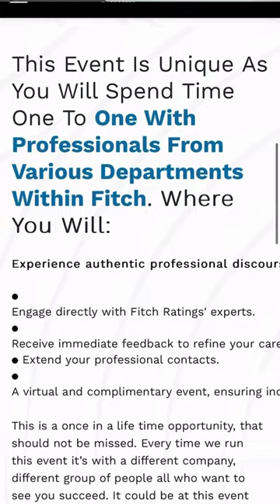Elevate Your Career with Speed Mentoring by Fitch Ratings!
📅 Save the Date: October 18th, 2023
⏰ Time: 12:30 PM - 02:00 PM (BST)

🌐 Join us for an immersive virtual speed mentoring session presented by Fitch Ratings. This is your golden ticket to forge meaningful connections with industry leaders and supercharge your professional aspirations.

🎯 Register Now:
Opportunities are limited to ensure dedicated attention to each participant.